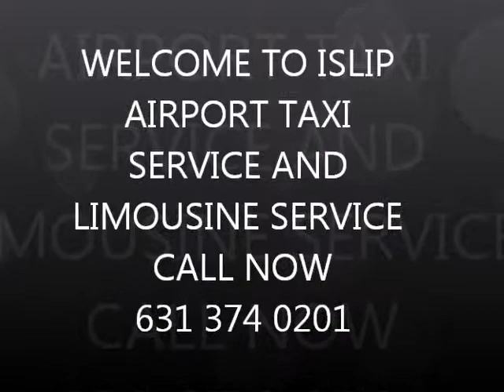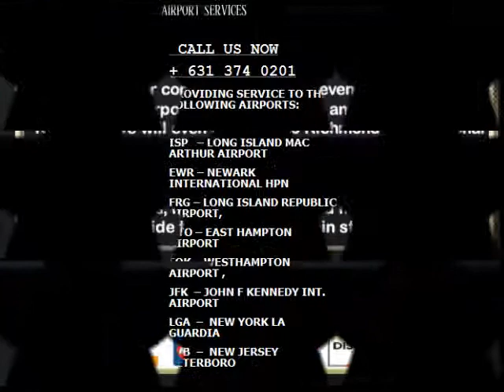ISLIP AIRPORT TAXI SERVICE and LIMOUSINE SERVICE ,ISLIP AIRPORT SERVICE JFK,LGA,EWR,NYC,NY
ISLIP AIRPORT TAXI SERVICE and LIMOUSINE SERVICE limousine and Town Car Services

ISLIP AIRPORT TAXI SERVICE and LIMOUSINE SERVICE  and town car services provides transportation services from or to Long Island, Jfk airport,Laguardia Airport,Newark Airport,Islip airport,white Plains airport for years.
ISLIP AIRPORT TAXI SERVICE and LIMOUSINE SERVICE  Town Car service offers discounted yet excellent town car service with great rates! .

ISLIP AIRPORT TAXI SERVICE and LIMOUSINE SERVICE  and Town car Services can pick you up from just about anywhere in the East Hampton, Bridge Hampton, Water Mill,Amagensett area,Long Island and take you wherever you need to go, (quickly and on time).